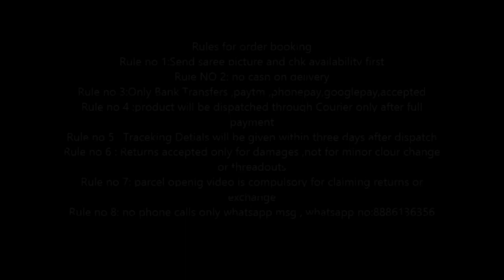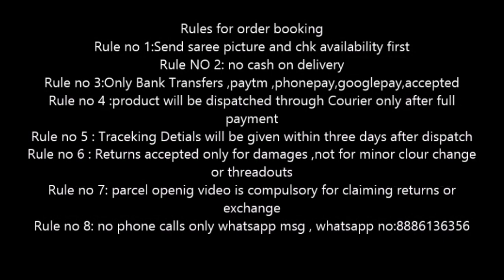Latest lenin type chanderi muggu print saree with running blouse | buy online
Latest lenin type chanderi muggu print saree with running blouse | buy online | online shopping sarees